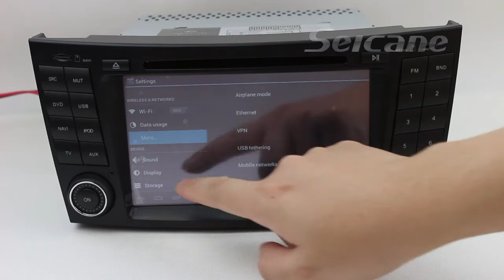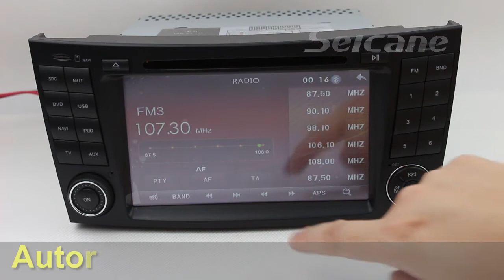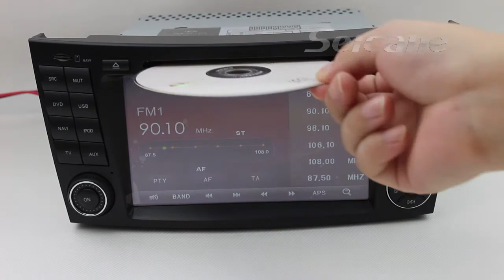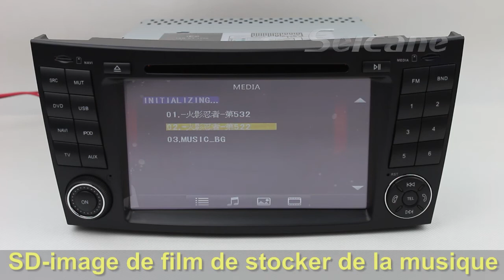Mercedes Benz E Class W211 autoradio 2 din,E200 E220 E240 E270 E280 système navigation écran tactile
Mercedes-Benz E Class W211 autoradio 2 din, Mercedes-Benz E Class W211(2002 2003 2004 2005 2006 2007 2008)(E200 E220 E240 E270 E280) système navigation écran tactile, 7 Pouces 16:9 800 * 480 haute définition numérique LCD TFT écran tactile
Utilise le processeur haute vitesse Dual-Core Super Cortex A10 1.0GHz
Contient une mémoire interne jusqu'à 512 MB et DDR3 RAM et 4GB de Nand-Flash Rom
Système d'exploitation Android 4.0. Plus facile à utiliser. Plus stable
Support de connexion au réseau san fil Wifi et fonction Internet en 3G
Intégré au système de navigation GPS
Lecture de disques. Compatible avec DIVX/DVD/DVD-RS/DVD+RS/DVD-RW/VCD/CD-R/CD-RW/MP3/MP5/WMA/AVI etc
Fonction radio. Tuner FM/AM haute sensibilité avec 30 stations enregistrables. Support du RDS
Construire en Bluetooth pour main libre (à venir No de Tel affichage fonction & appel directement par écran tactile)
Bluetooth musique intégré. jouer la musique de votre téléphone via bluetooth. Support de l'A2DP, Support de la fonction dual zone. Profitez de la musique tout en utilisant le GPS
Avec d'excellentes mécanique anti-vibration et protection antichoc électronique